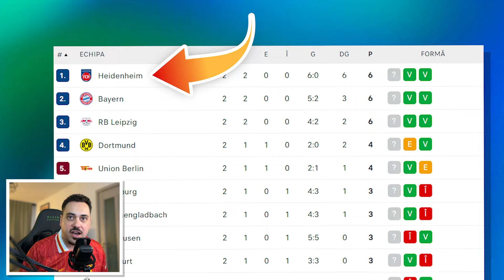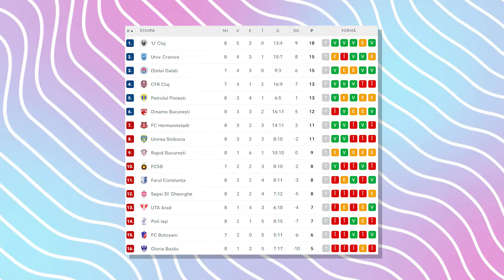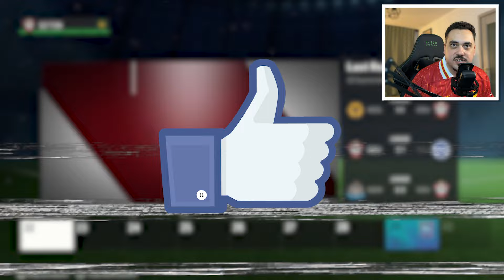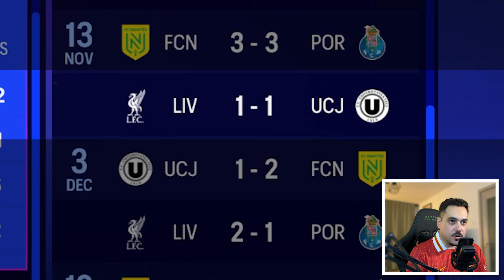Champions League dacă sezonul s-ar termina azi 😅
Dacă vrei să ajuți canalul o poți face și prin link-ul de mai jos:

Generatia De Aur
FIFA Icons & Heroes
UEFA Super Cup
UCL
UECL
UEL
Echipe de traditie
meciuri celebre
istoria fotbalului
fotbal romanesc
nationala romaniei
echipa nationala
fotbal adevarat
cariera fifa 24
playstation 5
jocuri bune
EA FC 24
FIFA 24
EA SPORTS FC 24 Update
UT Icons
UT Draft
campionii
Cariera FC 24
Optimile Champions League
fotbal ca pe vremuri
Finala UCL 2024
Goluri Champions League
campioni europeni
uefantasticii
Best Icons in FIFA History
cele mai frumoase goluri
FC 24 PlayStation 5 4K
FC 24 RTX 4070ti AMD Ryzen 7 5800x3D
meciuri de legenda
cea mai buna echipa
fotbal romania
fotbal european
best teams
EAFC 24 Trailer
FUT Coins
Ultimate Team
FC 24 Icons
FC 24 Mods
RTG
Road to Glory
EA Sports FC 24 Ultimate Edition
Rezumate Superliga Romaniei
Champions League Final 2024 Wembley
UEFA History
tutorial EA FC 24
tutorial FIFA
Moduri FC 24
experimente fc 24
Weekend League
FUT Champions
Finala Europa League 2024
Cele mai vechi echipe din europa
Cele mai vechi echipe de fotbal
Rezumate Superliga Romaniei
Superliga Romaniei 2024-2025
National Arena
Stadionul Ghencea
Cele mai bune carduri din FIFA
Fotbal all inclusive
best romanian football players
nationala romaniei
echipa nationala
Team of the Season
Live Stream
Generația de Suflet
Mircea Lucescu selectioner
Grupele Conference League
Grupele Europa Leauge
Transferuri
Rezumat FCSB - UTA
Rezumat Romania - Lituania
Rezumat CFR Cluj - FCSB
EA FC 25
Rush FC 25 Gameplay
FC 25 Career Mode
Gol Mbappe Real Madrid
National Arena Bucuresti
transferuri 2024
Cele mai mari stadioane din lume
Ultimul Weekend League
Rezumate Nations League